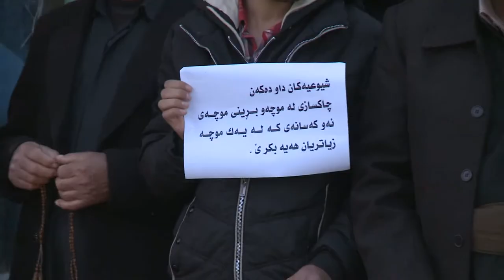rzgary hzb mpeg4